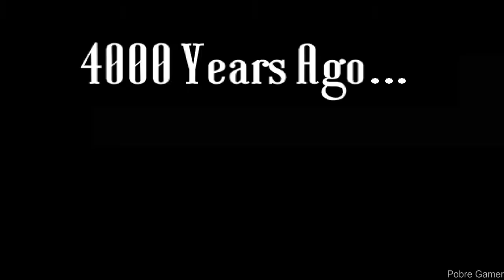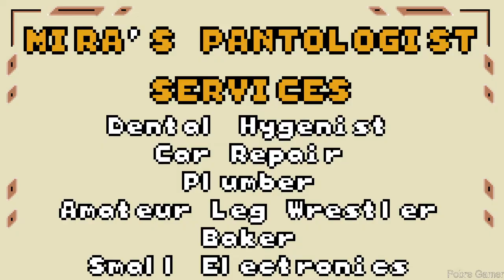[Early Access] Mira's Brush - Gameplay / (PC)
Mira has been tasked with restoring colour to Chromaland across all 8 art-style based worlds, and squaring off against the villainous Blump. As a house painter, Mira uses her magic brush to steal colour from a host of enemies and use those colours to jump, dash and figure her way through Chromaland.